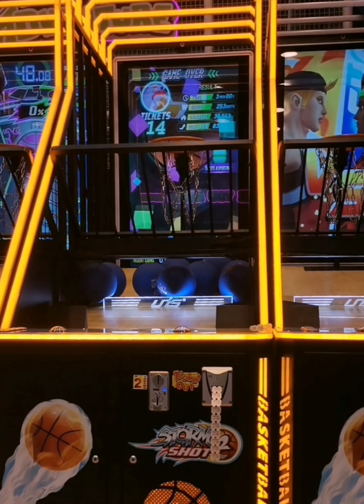Collaboration 101! Game 1 4596 pts